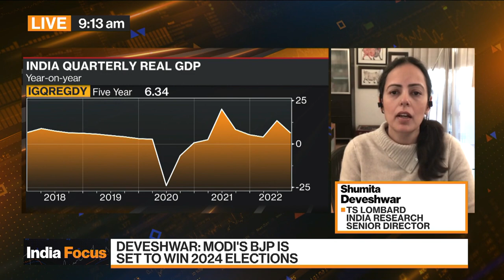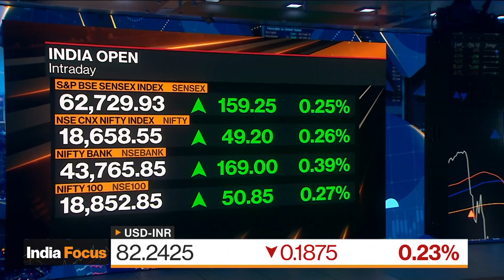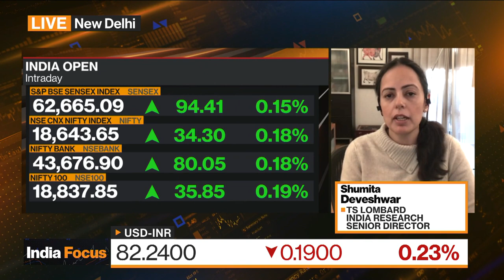Modi Set for Third Consecutive Term in Office: Deveshwar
In today’s “India Focus” segment, Shumita Deveshwar, India research senior director at TS Lombard, discusses the election in India's western state of Gujarat, the popularity of Prime Minister Narendra Modi and her outlook for India’s economy. She speaks on Bloomberg Television.